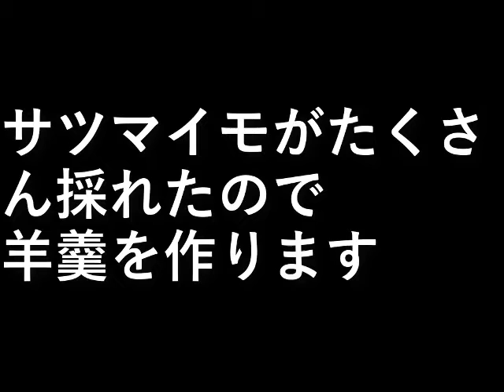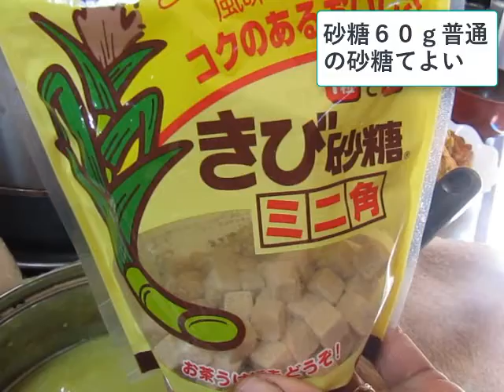サツマイモ羊羹作り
サツマイモがたくさん採れたので
羊羹を作ります。

設備屋の適当田舎暮らし